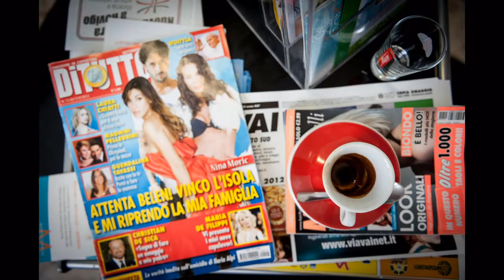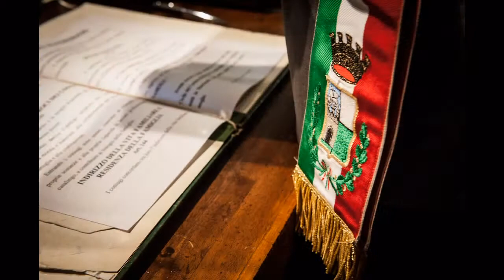Wedding Photography Rovigo - Vanna+Samuele 7april2012.avi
Matrimonio Rovigo Vanna e Samuele 7aprile2012